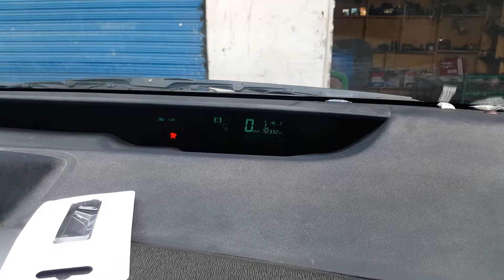Toyota prius all key lost program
Salman EFI auto work shop